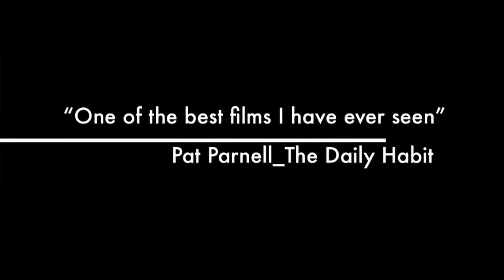the westsiders trailer sbiff